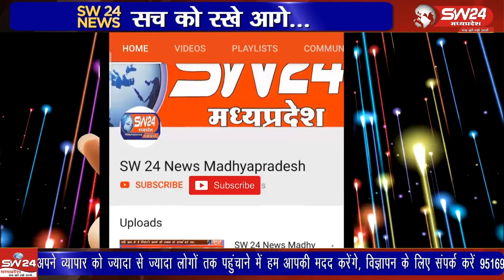पीथमपुरनगर पालिका में आज पुर्व ग्रह मंत्री व काग्रेस के वरिष्ठ नेता बाला बच्चन ने नगर पालिका प्रांगण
पीथमपुर नगर पालिका में आज पुर्व ग्रह मंत्री व काग्रेस के वरिष्ठ नेता बाला बच्चन ने नगर पालिका प्रांगण में आज दोनों एंबुलेंस का पूजन कर लोकार्पण किया।